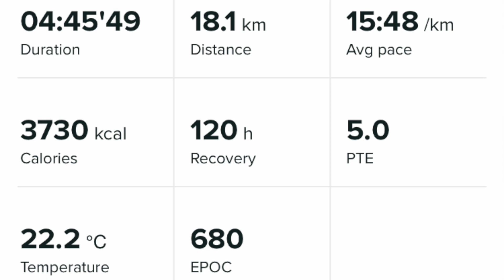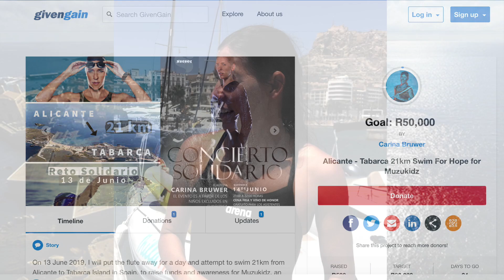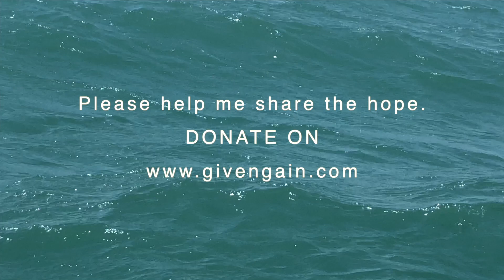Sterling EQ flautist Carina Bruwer swims from Tabarca to Alicante 18km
On Friday 14 June, Sterling EQ's acclaimed flautist Carina Bruwer, swam from Tabarca Island to Alicante in Spain, in windy and challenging conditions. This 18km crossing was a Swim for Hope in support of Muzukidz; an organisation in Cape Town that offers the opportunity to children from nearby townships to learn the violin! The school has just been joined by Francesco Canada, a highly skilled Suzuki teacher from Madrid, Spain, and this swim project in Spanish waters, is intended to support Francesco's appointment.

Footage in this video was shot on a cell phone from Carina's support boat, which was very unstable in the choppy conditions. Enjoy reliving the day with us, and please support the cause